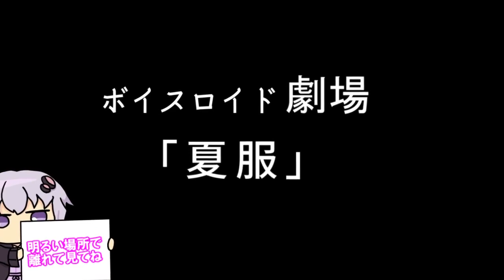【ゆかり先生劇場】ショートコント『夏服』（VOICEROID劇場）